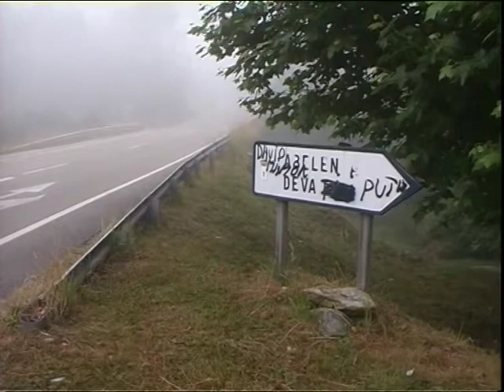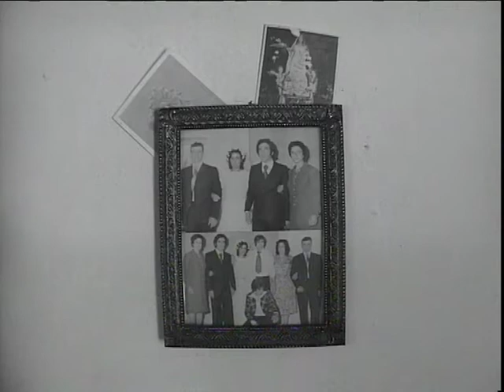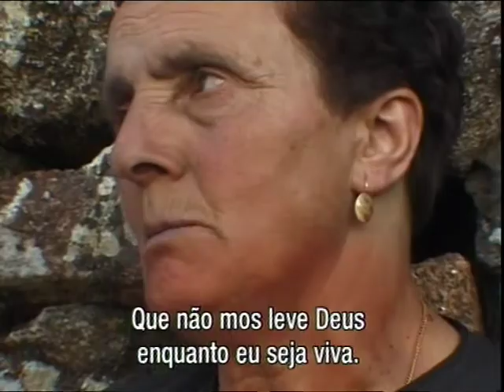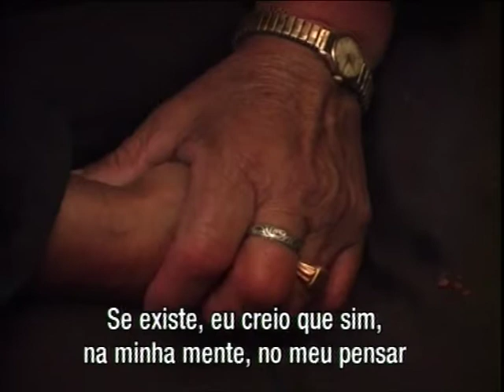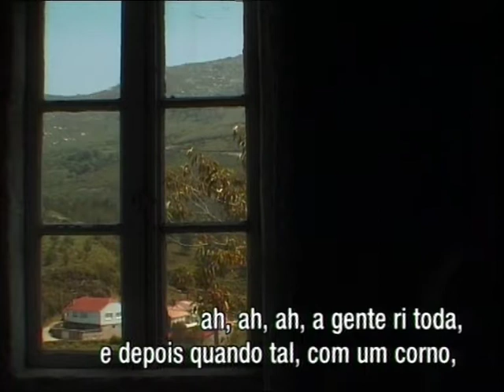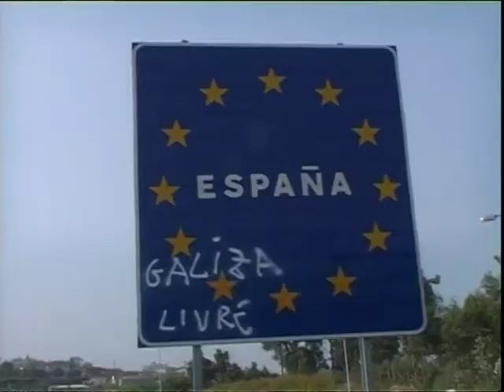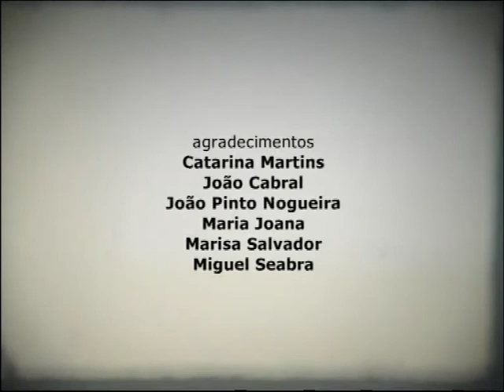"D. NIEVES" (DOC. 30') - 2002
SINOPSE:
Apesar da ideia inicial para este filme se centrar na proximidade cultural entre Portugal e a Galiza, no decurso da rodagem, uma mulher com uma força indescritível, repleta tanto de inocência como de malícia -- D. Nieves -- acaba por se sobrepor a este mote, tornando-se o motor da ação.

ANTESTREIA:
Cinemateca Portuguesa -- Museu do Cinema, 8 de Abril de 2002

PRÉMIOS:
"Migliore Opera Portoghese sez Cultura Tradizioni d'Europa" 2003, Prémio Europeo "Massimo Troisi" (Itália) ;
Prémio " Camacho Costa" -- Festival CineEco;
Prémio "Jovem realizador" -- Festival Ovarvídeo;
Premio "Melhor documentário" -- Fest 2003;
Menção Honrosa -- Festival Novidad;
Menção Honrosa -- Festival de Vídeo do Barreiro;
Prémio do Público para Melhor Curta-Metragem -- 2º festival de Cinema da Covilhã, 05
Festivais Nacionais
Mostra de Jovens Criadores do ano 2002;
Festival Internacional de Curtas-metragens de Vila do Conde;
Festival de Vídeo do Barreiro;
Festival Novidad;
Fest 2003;
Festival Ovarvídeo;